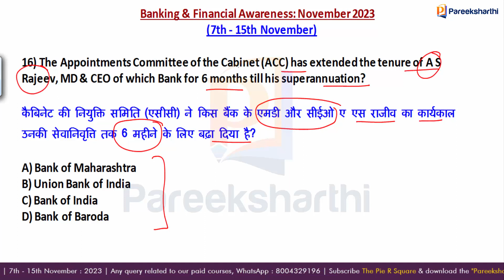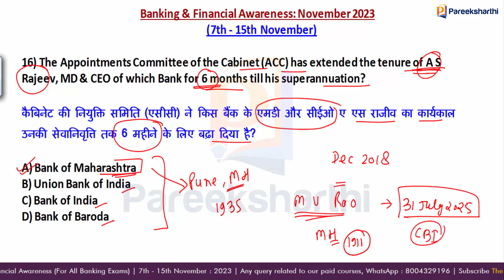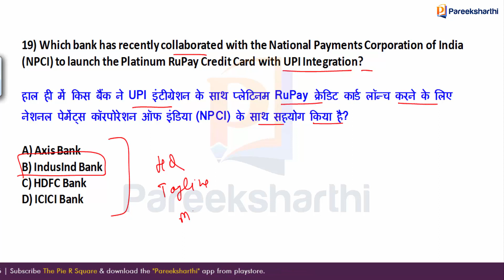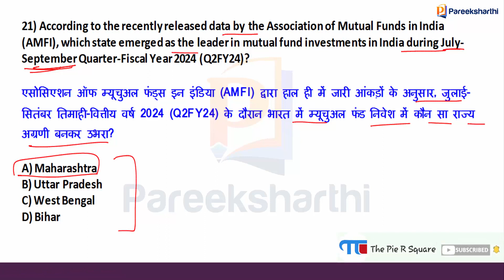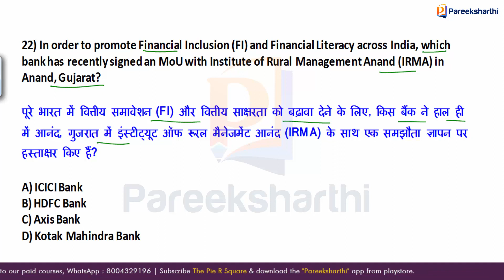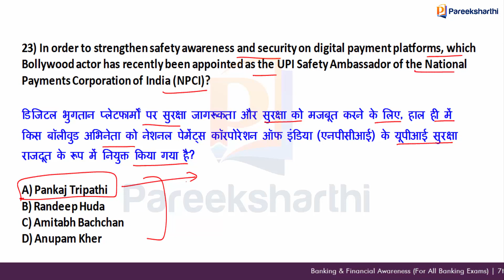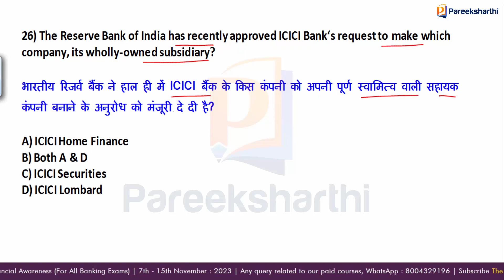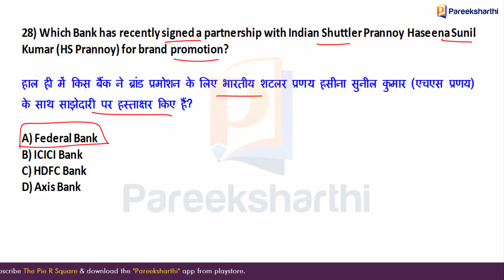IDBI PGDBF 2024 | Complete Banking Awareness : November - 2023 (Part - 2)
In this video, we are going to discuss the MCQs related to the Banking and Financial Awareness of November 2023. The aspirants of banking exams are expected to be highly benefitted by the questions discussed in this video. This video is very helpful for all banking exams like IBPS PO/Clerk, RRB PO/Clerk, SBI PO/Clerk/CBO, Scale 2 GBO, Scale 3, IDBI, Bank of Maharashtra, RBI Assistant and other banking exams including promotional exams as well.
We have launched the Banking & Financial Awareness Courses for 2024.